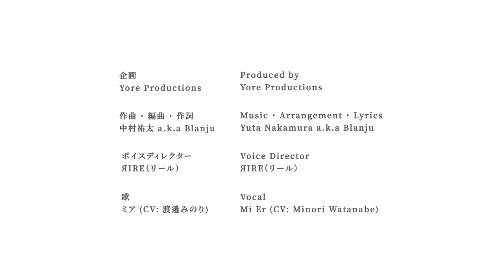Project Dreamcatcher!! Mi Er first character song! [Feather of Courage][勇気の羽 (Yuuki no Hane)]TV size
Here is Project Dreamcatcher!! Mi Er very first character song! [Feather of Courage][勇気の羽 (Yuuki no Hane)] in TV size!

ドリームキャッチャープロジェクト、主人公ミアのデビュー曲がTVサイズでいよいよ公開です！

Produced by ►Yore Productions
企画               ►Yore Productions

Music.Arrangement.Lyrics ►Yuta Nakamura a.k.a Blanju
作曲 ・ 編曲 ・ 作詞           ►中村祐太 a.k.a Blanju

Voice Director            ► ЯIRE（リール）
ボイスディレクター ►ЯIRE（リール）

Vocal ►Mi Er (CV: Minori Watanabe)
歌       ►ミア (CV: 渡邉みのり

Connect with our Voice director ЯIRE（リール-)san

Connect us!!